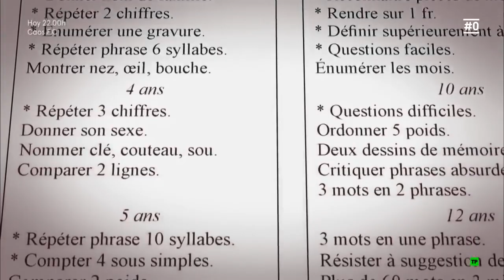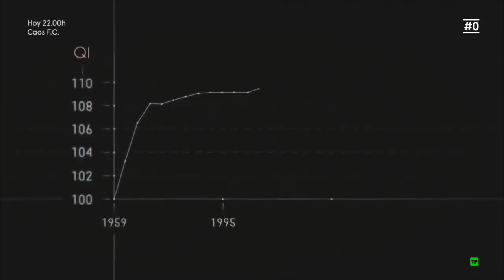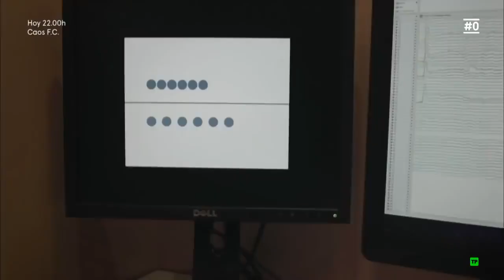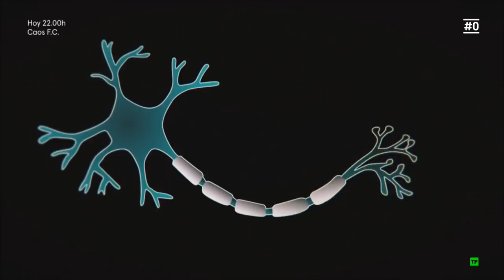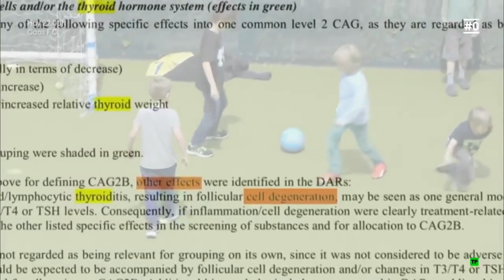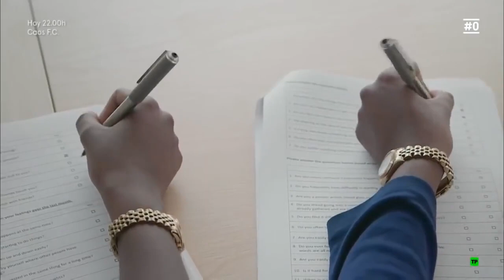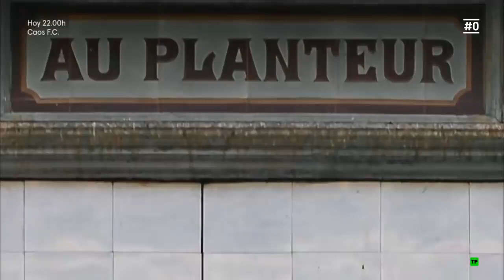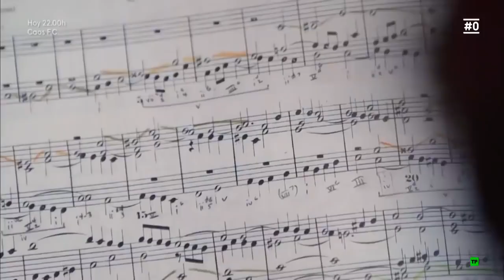DOCUMENTALES - EL PODER DEL CEREBRO ESPAÑOL HD